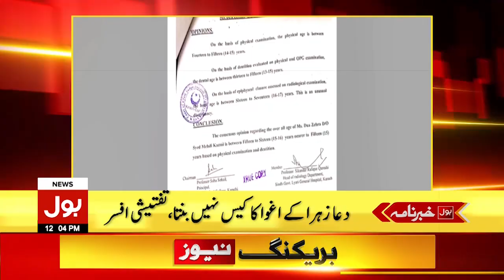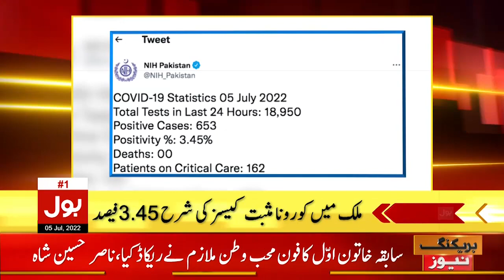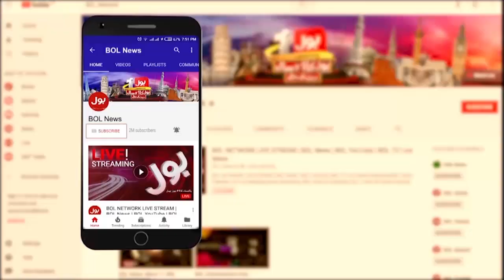Coronavirus disease (COVID-19) | News Headlines at 12 PM | How Does Coronavirus Spread?